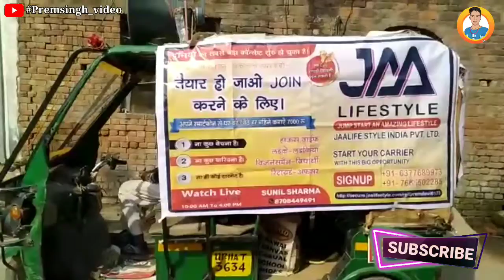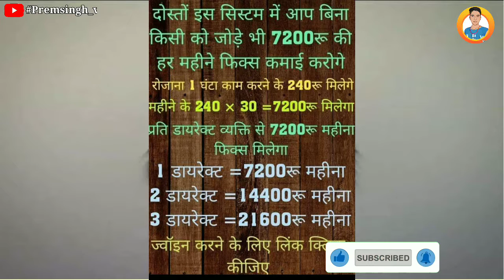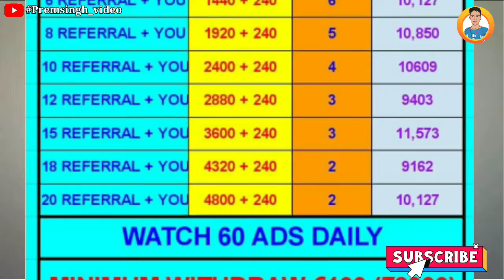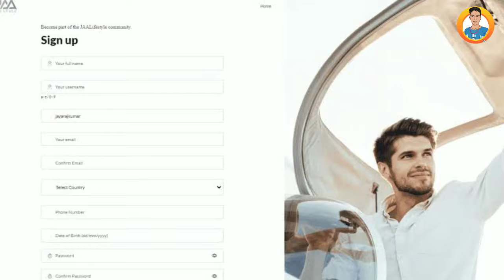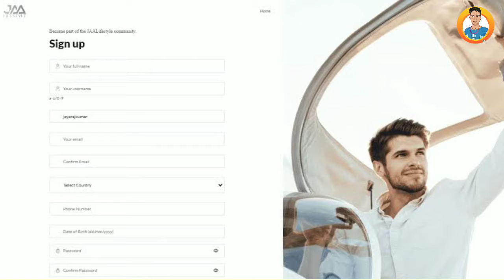घर बैठे 7000 महीने के कैसे कमाये || jaa lifestyle free joining kaise kare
jaa lifestyle free joining income

👉  JAA LIFESTYLE जुडने के लिए नीचे क्लिक करें🙋‍♂️🙋‍♂️🙋‍♂️

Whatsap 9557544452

jaa lifestyle in hindi,
jaa lifestyle full plan in hindi,
jaa lifestyle in hindi plan,
about jaa lifestyle in hindi,
jaa lifestyle in hindi kyc,

jaa lifestyle free joining kaise kare

➡➡➡ Suggested Keyword ➡➡

Premsingh video
Premhelper editing
Premhelper
Premsingh video
Gulampur
Premhelper editing

** IMPORTANT NOTICE